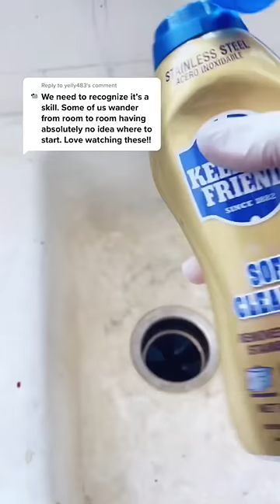How to clean a white ceramic sink